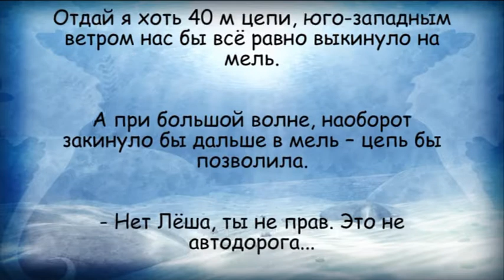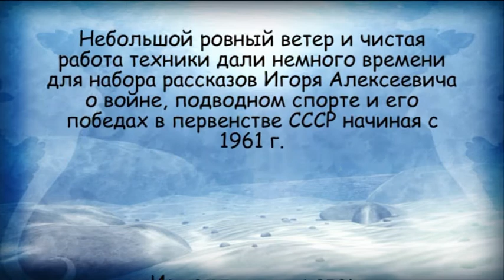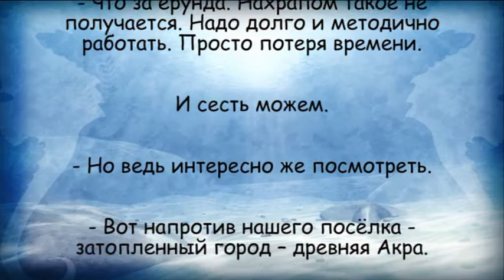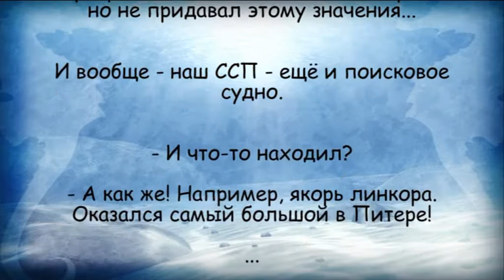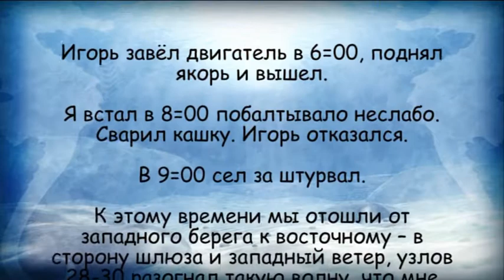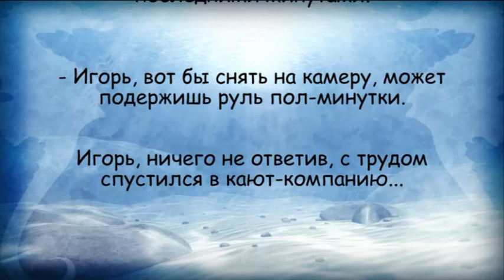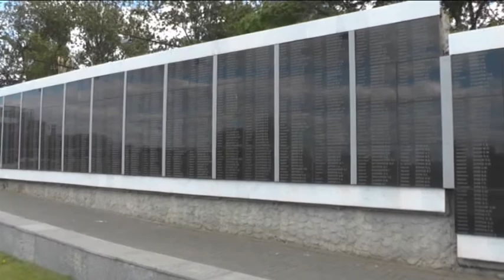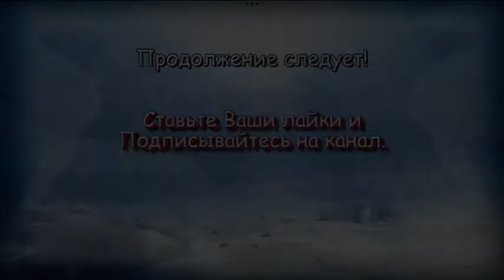Из Питера в Керчь на яхте ССП-82. Часть 6 (Волгоградское вхр. - Волгоград)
Шестая часть экспедиции отчаянных мореходов из Петербурга в Керчь на яхте ССП, по рекам, каналам, озёрам,  водохранилищам и морям России.
1 - 3 июня 2017 г.